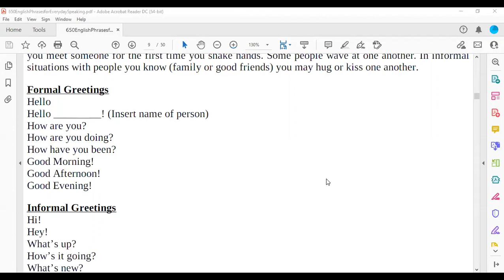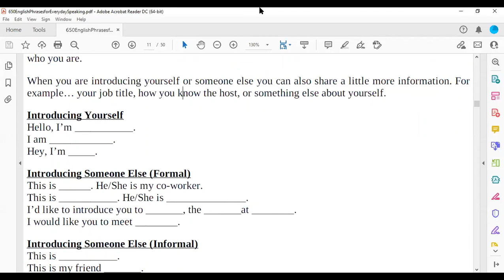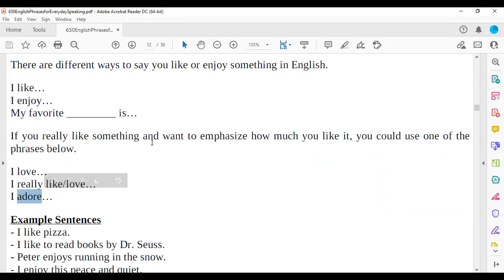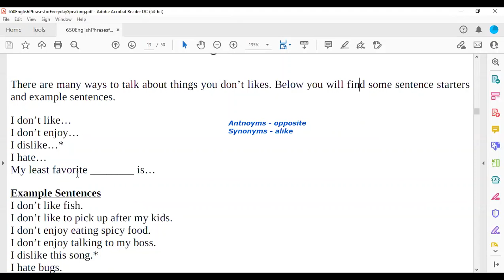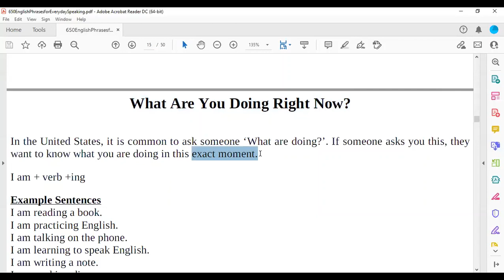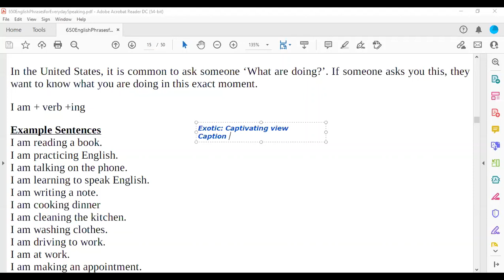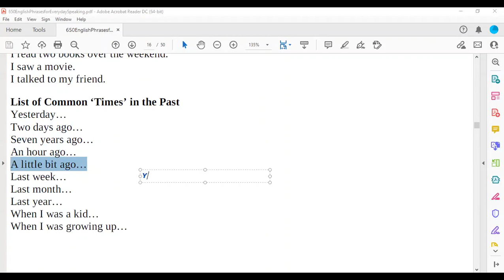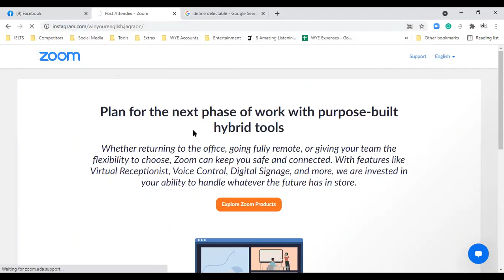Basic English | Educate Punjab | Win Your English IELTS Coaching Institute Jagraon